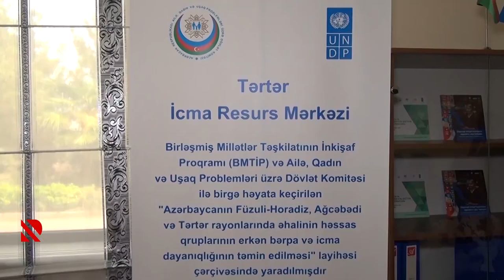3 yeni İcma Resurs mərkəzləri açılıb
Müharibədən zərər çəkənlərə sosial-iqtisadi dəstək göstəriləcək